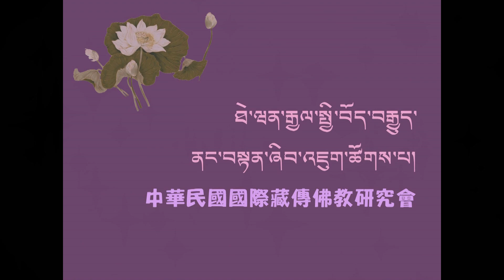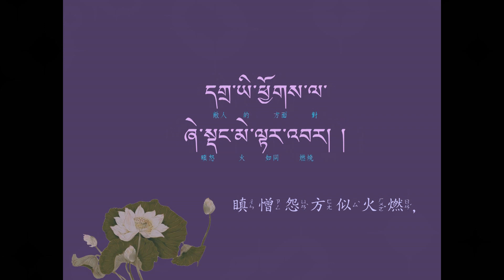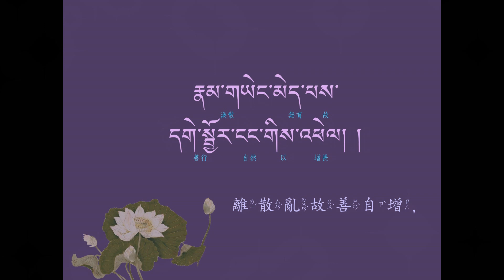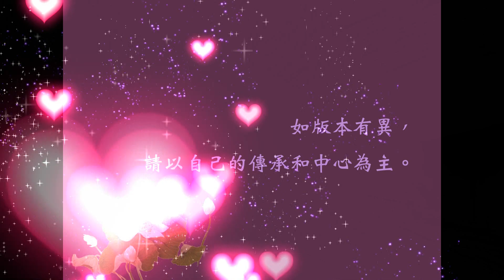藏傳佛教研究會/德祺書坊--僧眾中文課--佛子行0-3偈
ཐེ་ཝན་རྒྱལ་སྤྱི་བོད་བརྒྱུད་ནང་བསྟན་ཞིབ་འཇུག་ཚོགས་པ།
中華民國國際藏傳佛教研究會
བདེ་སྐྱིད་དཔེ་ཁང་།
德祺書坊
༄༅། ། བྱང་ཆུབ་སྤྱོད་ཚུལ་སྙིང་པོར་དྲིལ་བ་
རྒྱལ་སྲས་ལག་ལེན་སོ་བདུན་མ་ཞེས་བྱ་བ་བཞུགས་སོ། །
《佛子行三十七頌》
དངུལ་ཆུ་ཐོགས་མེད་བཟང་པོ།
無著賢菩薩 著

書首禮讚
༄༅། ། ན་མོ་ལོ་ཀེ་ཤྭ་ར་ཡ། །
南無觀世音菩薩！
གང་གིས་ཆོས་ཀུན་འགྲོ་འོང་མེད་གཟིགས་ཀྱང་། །
雖見諸法無來去，
འགྲོ་བའི་དོན་ལ་གཅིག་ཏུ་བརྩོན་མཛད་པ། །
唯一勤行利眾生，
བླ་མ་མཆོག་དང་སྤྱན་རས་གཟིགས་མགོན་ལ། །
上師觀自在尊前，
རྟག་ཏུ་སྒོ་གསུམ་གུས་པས་ཕྱག་འཚལ་ལོ། །
恆以三門恭敬禮。

著作誓言
ཕན་བདེའི་འབྱུང་གནས་རྫོགས་པའི་སངས་རྒྱས་རྣམས། །
正等覺佛利樂源，
དམ་ཆོས་བསྒྲུབས་ལས་བྱུང་སྟེ་དེ་ཡང་ནི། །
從修正法而出生，
དེ་ཡི་ལག་ལེན་ཤེས་ལ་རག་ལས་པས། །
修法復依明行要，
རྒྱལ་སྲས་རྣམས་ཀྱི་ལག་ལེན་བཤད་པར་བྱ། །
故當宣說佛子行。

第1偈
དལ་འབྱོར་གྲུ་ཆེན་རྙེད་དཀའ་ཐོབ་དུས་འདིར། །
此生幸得暇滿船，
བདག་གཞན་འཁོར་བའི་མཚོ་ལས་བསྒྲལ་བྱའི་ཕྱིར། །
自他須渡生死海，
ཉིན་དང་མཚན་དུ་གཡེལ་བ་མེད་པར་ནི། །
故於晝夜不空過，
ཉན་སེམས་བསྒོམ་པ་རྒྱལ་སྲས་ལག་ལེན་ཡིན། ། ༡
聞思修是佛子行。

第2偈
གཉེན་གྱི་ཕྱོགས་ལ་འདོད་ཆགས་ཆུ་ལྟར་གཡོ། །
貪愛親方如水動，
དགྲ་ཡི་ཕྱོགས་ལ་ཞེ་སྡང་མེ་ལྟར་འབར། །
瞋憎怨方似火燃，
བླང་དོར་བརྗེད་པའི་གཏི་མུག་མུག་ནག་ཅན། །
癡昧取捨猶黑暗，
ཕ་ཡུལ་སྤོང་བ་རྒྱལ་སྲས་ལག་ལེན་ཡིན། ། ༢
離家鄉是佛子行。

第3偈
ཡུལ་ངན་སྤངས་པས་ཉོན་མོངས་རིམ་གྱིས་འགྲིབ། །
遠惡境故惑漸減，
རྣམ་གཡེང་མེད་པས་དགེ་སྦྱོར་ངང་གིས་འཕེལ། །
離散亂故善自增，
རིག་པ་དྭངས་པས་ཆོས་ལ་ངེས་ཤེས་སྐྱེ། །
心澄於法起定見，
དབེན་པ་བསྟེན་པ་རྒྱལ་སྲས་ལག་ལེན་ཡིན། ། ༣
依靜處是佛子行。